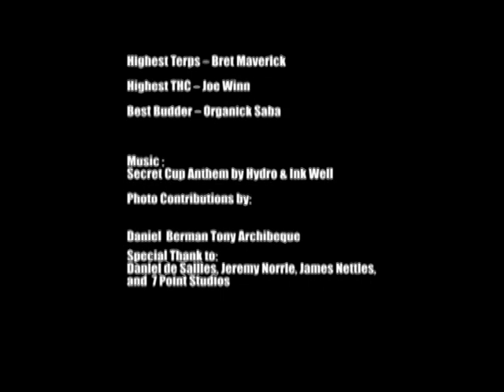PNW SECRET CUP 2014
The second anual PNW Cup in Seattle Washington hosted by Daniel De Sailles, Jeremy Norrie, & James Nettles.

Secret Cup Anthem by: HighDro
Video by: Dani Green Fox